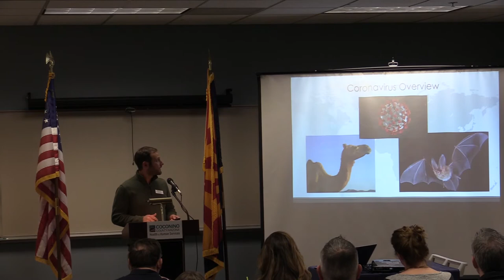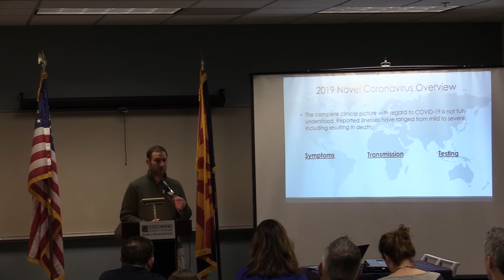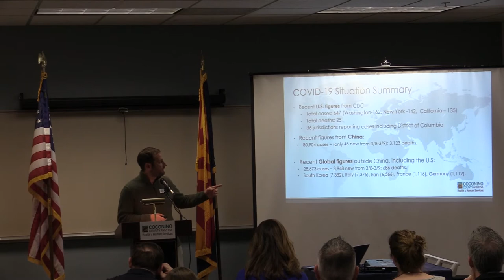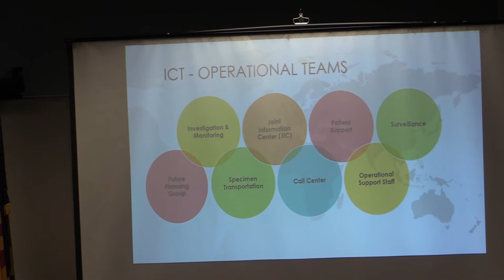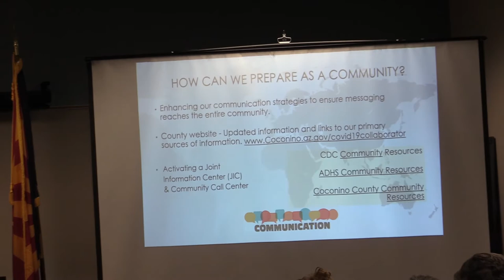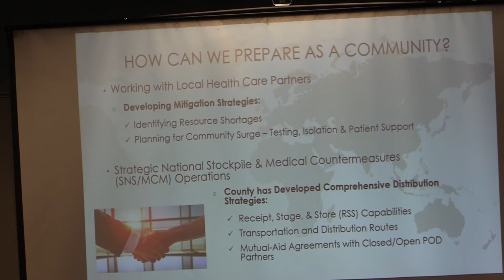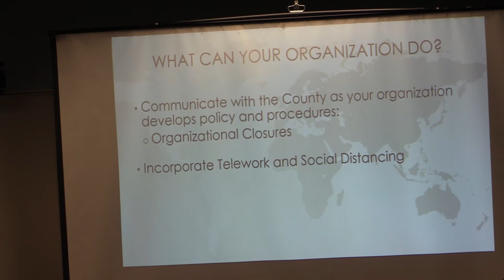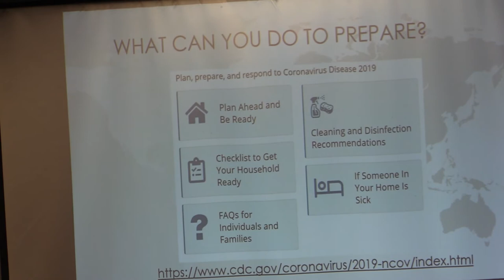COVID19 March 11 Stakeholder Meeting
This meeting was held by Coconino County Health and Human Services for community stakeholders to better understand the COVID process and the County's preparedness.